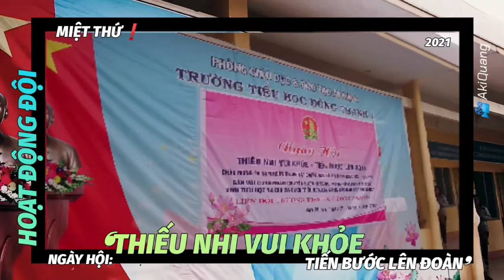👉 THIẾU NHI MIỆT THỨ ❛VUI KHỎE - TIẾN BƯỚC LÊN ĐOÀN❜ 2021❗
👉 TIN TỨC MIỆT THỨ❗
      ❛THIẾU NHI VUI KHỎE - TIẾN BƯỚC LÊN ĐOÀN‼️
📍 Xã

      ① - Sáng 22/3, Hội Đồng Đội Huyện An Minh đã
             tổ chức ngày Hội: Thiếu Nhi Vui Khỏe - Tiến
             Bước Lên Đoàn, tại Trường Tiểu Học Đông Thạnh
             ➊ và THCS Đông Thạnh ➊.

      ② - Ngày Hội đã mang đến cho các em nhiều hoạt
             động bổ ích như: Hỏi đáp kiến thức về Đội - Đoàn
             trình diễn văn nghệ, các trò chơi vận động nhằm
             giúp các em rèn luyện các kỹ năng sống.

      ③ - Các em còn nhận được chuyên Hiệu chương trình
             rèn luyện Đội viên cấp Tiểu Học.